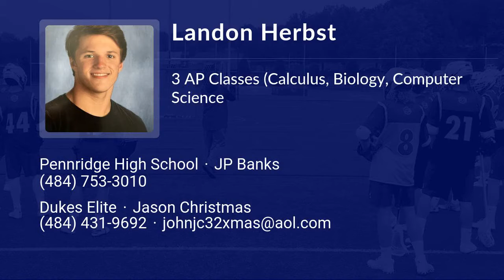Landon Herbst Lacrosse Highlights | PA 2022 | Mid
Landon Herbst Recruiting Video.